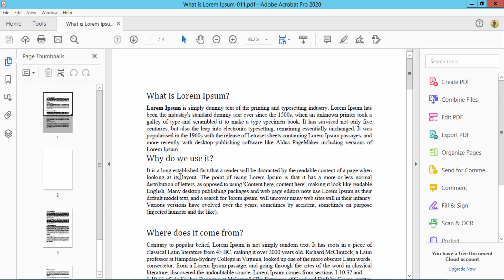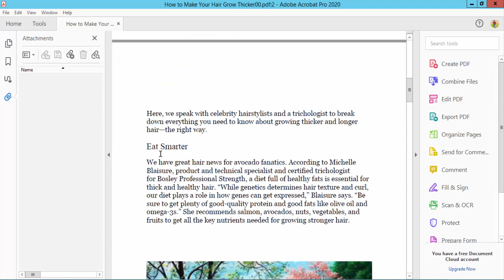How to Attach File in PDF with Adobe Acrobat Pro 2020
Assalamu Walaikum,
How to Attach File in PDF with Adobe Acrobat Pro 2020. Let's get started.